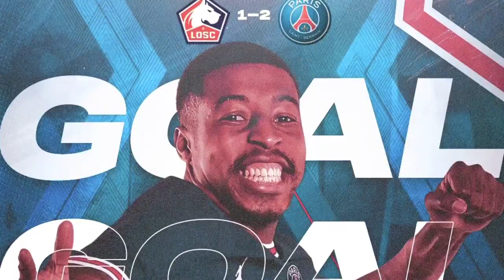MESSI + PESTA GOAL PSG 😍 TABRAK MUSUH AMBRUK 🙈 FANS BAHAGIA - NETIZEN MENANGIS MELIHAT INI 🤭🤣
WAJIB BACA ‼️

PSG PSGnews parissaintgermain beritasepakbolaindonesiaterbaruhariini2021 beritasepakbolaterbaru beritasepakbolaIndonesia beritasepakbolahariini beritasepakbolaterbaruhariiniindonesia beritasepakbolaeuro202

berita transfer paris saint germain musim depan berita transfer pemain paris saint germain musim depan
 berita PSG hari ini
berita PSG terbaru hari ini
berita terkini PSG hari ini
berita tentang PSG hari ini
berita transfer PSG hari ini
berita paris saint germain malam ini berita paris saint germain
berita paris saint germain liputan berita PSG liputan6
berita paris saint germain malaysia berita paris saint germain 90 min
transfer paris saint germain
update berita paris saint germain yg terbaru berita paris saint
Highlight PSG Tadi Malaml